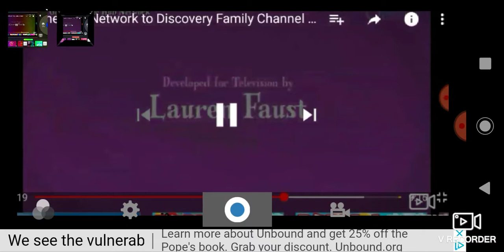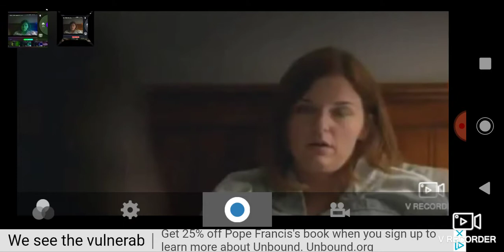Discovery family commercial break 2015 January 6 2015